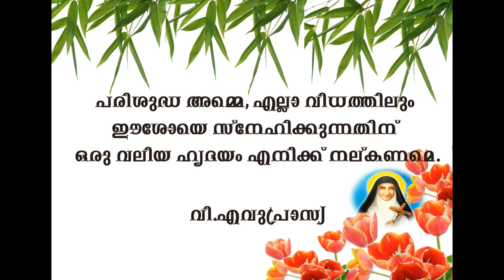St Euphrasia prayers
വിശുദ്ധ എവുപ്രാസ്യ പരിശുദ്ധ  അമ്മയോട് ഉരുവിട്ടിരുന്ന സുകൃതജപങ്ങൾ അറിയുമോ? സ്നേഹപൂർവ്വം നമുക്കും ഉരുവിടാം...